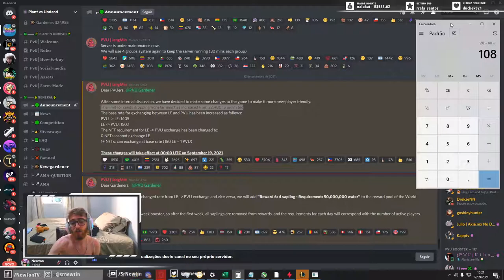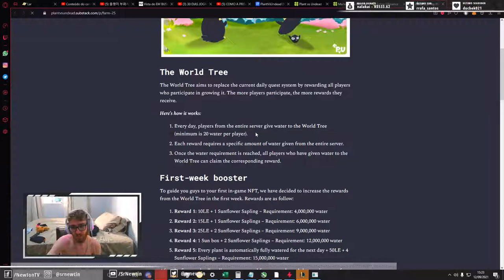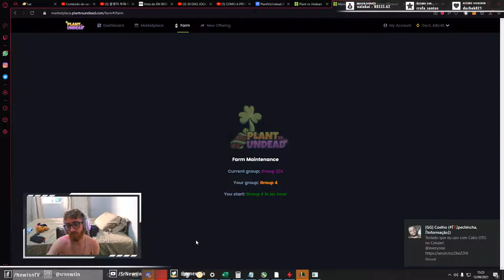TENTARAM SE REDIMIR PELO AUMENTO DO PVU! Será que adianta?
Após a mudança da corversão do LE para PVU, os desenvolvedores do jogo colocaram uma sexta recompensa na árvore mãe, que nos dá um adicional de 28 sapplings, significando que conseguiremos nossa primeira planta NFT em até menos de 7 dias de evento! Será que essa medida muda algo? Eu acredito que não